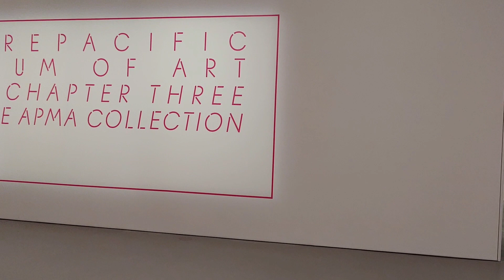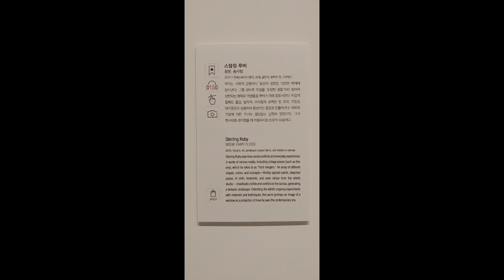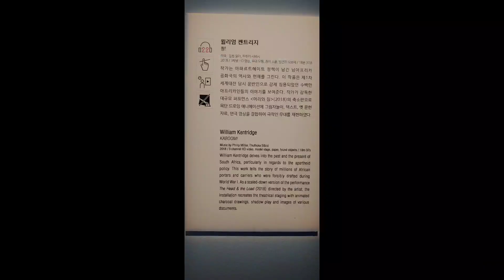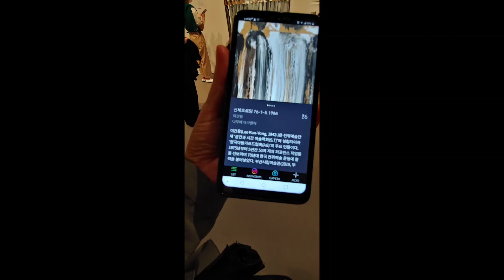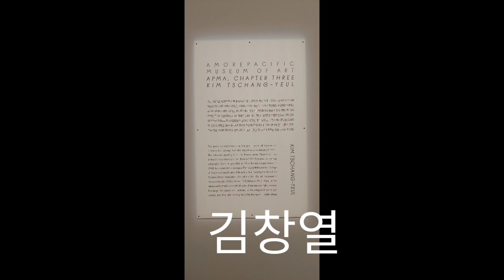(김달진이 가다) 아모레퍼시픽미술관 현대미술소장품특별전 2021.8.22.